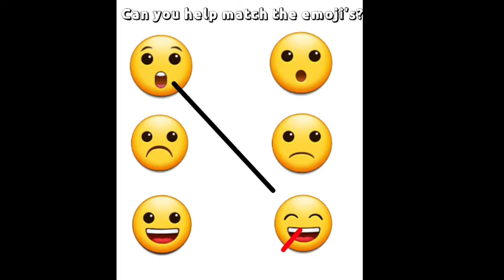Mobile Game ads In a nutshell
it's TRUE tho.. This game is really, I don't know why the sad face doesn't match up with the surprised one?!?!?!?!
song Song license without remix (merry go)
THATS A BIT SUSSY